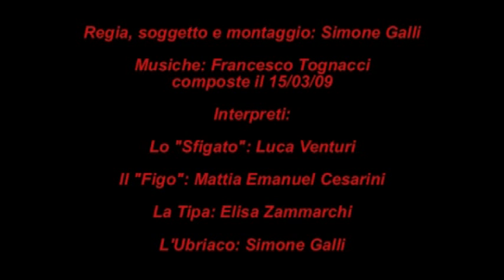La pozione della figosità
Ecco il video vincitore del "24hours video contest" Un concorso dove si estrae a sorte un tema tra oggetti, frasi e generi.
Noi abbiamo estratto un oggetto: le touchable bubbles (una specie di bolle di sapone).
Si hanno a disposizione 24 ore per girarlo e montarlo.
"La pozione della figosità" è un corto ben riuscito grazie a Simone Galli (regia, soggetto e montaggio), agli attori: Luca Venturi, Mattia Emanuel Cesarini ed Elisa Zammarchi, e alle musiche originali create in una sola mattinata da Francesco Tognacci.

Chi nella vita non ha mai desiderato trovare una pozione della figosità...???

Potete diventare fan su facebook della pagina dedicata a questo corto:
Questa è invece la pagina dedicata al protaganista, diventate tutti fan di Baffo: